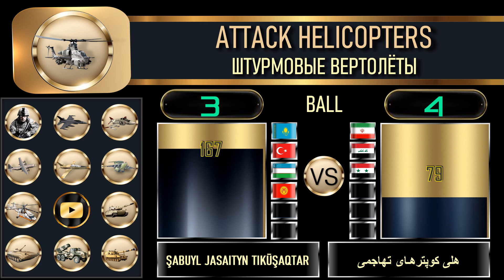Казахстан Турция Узбекистан Кыргызстан vs Иран Ирак Сирия Армия 2022 Сравнение военной мощи